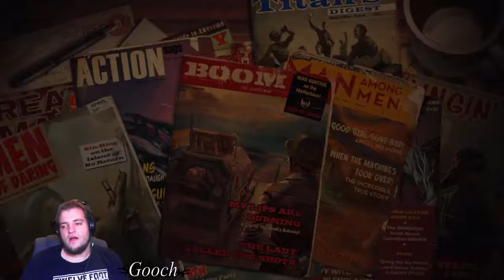RED NIPPLES! :The Gooch and Cmor play Iron Brigade! #4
Hey guys! we are back with a game called Iron Brigade!

Iron Brigade is a hybrid tower defense and third person shooter game, set after World War I in an alternate reality, where the player controls units from "The Mobile Trench Brigade" to fight off robotic species called the Monovision. The player controls giant mecha-style robots with weapon and armor customization through a variety of missions set across the world.